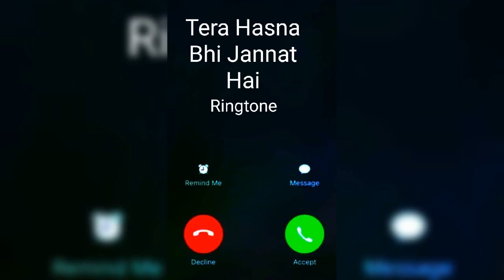New Punjabi ringtone || Tera hasna bhi jannat hai ringtone